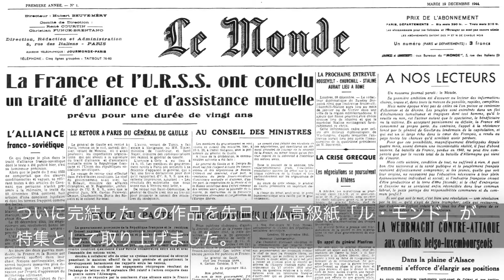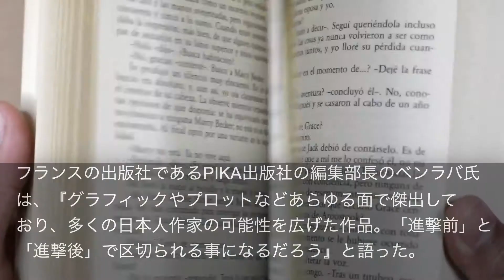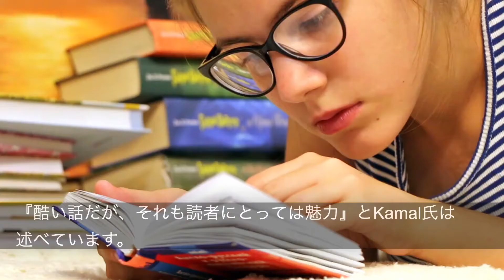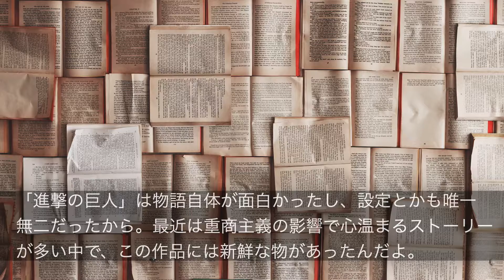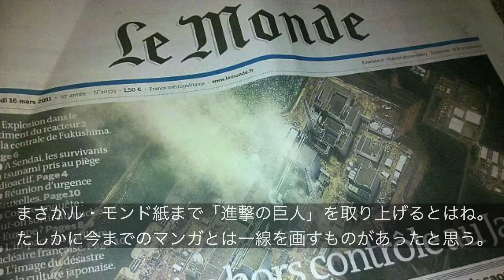【海外の反応】フランスの高級紙が『進撃の巨人』を大絶賛し話題に！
今回は、フランスの高級紙が『進撃の巨人』を大絶賛した話題とこちらの話題に対する海外の反応についてお届けします。

～関連動画～
・【海外の反応】感動！松山英樹のキャディーの行動が日本を象徴していると外国人が絶賛の声！【ゴルフマスターズ】

・【海外の反応】世界中で大人気のジャパニーズウイスキーの基準が明確化！人気再上昇！

～引用リスト～
・参考サイト